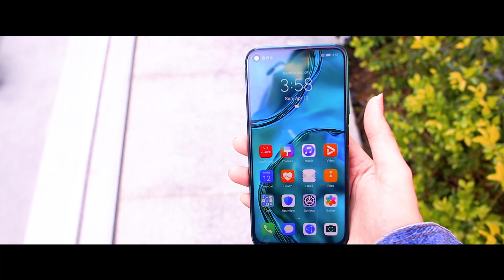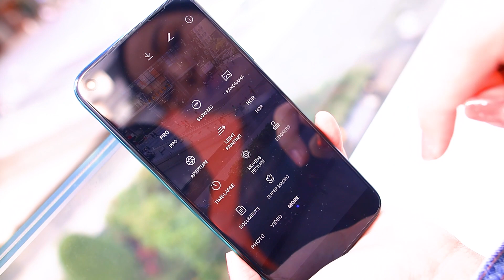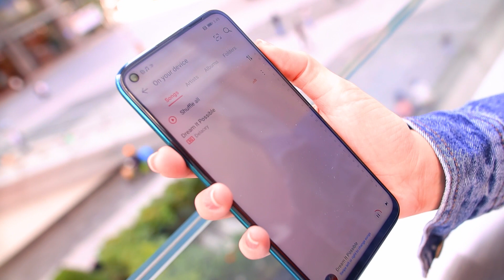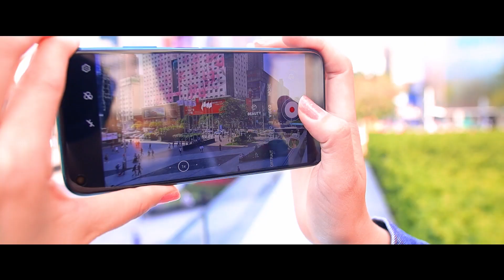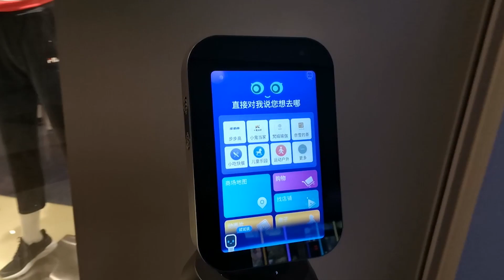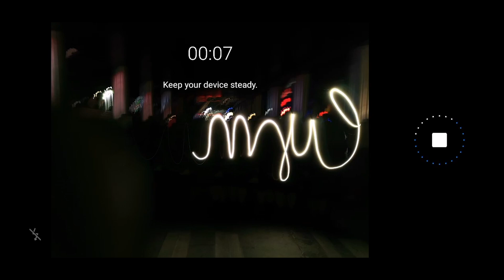Huawei P40 Lite Camera Teste Unbox e Review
🛒👇PARTICIPEM👇
👉Quem for comprar P40  Pro pode usar o código USD$100 - COD- P40PRO100

♦ Equipamentos utilizados:
►Câmera - Canon M50
 ►Câmera - DJI Osmo Pocket
📲Weixin: cycymy

📦For Samples or gifts you can send to the following address:
Name: Cyntia Midori
广东省 深圳市 龙岗区平湖街道 富安大道2号中国电子4楼438
💱 AVISO!